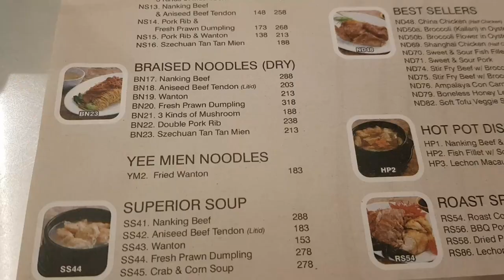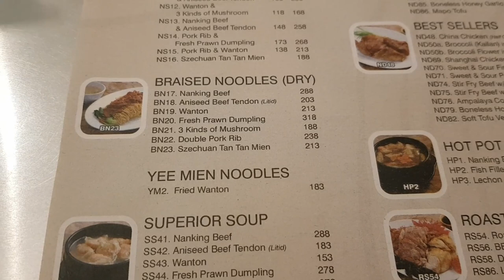TENDON: good or bad? I ate a full plate!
Let's answer an important question here guys. Is tendon OK to consume? Parang taba kasi, nakaka high blood, taas ng cholesterol, mahihilo ka. Yan ang impressions sa tendon. Watch the video and find out. Of course we're eating lots of it in this episode!